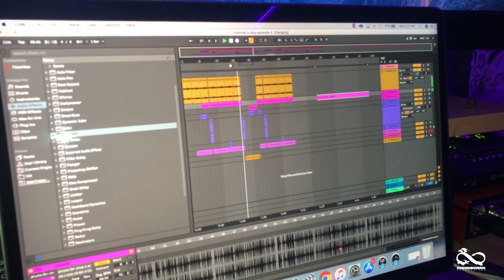Kombats Dojo Ep. 4 Ft. Limon El Niño